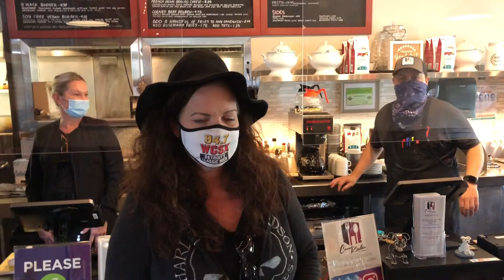City of the Week at Corner Kitchen in St. Clair Shores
International Chef’s Day! City of the Week check’s with Chef Shannon and Doni loses her mind over a French Onion Grill Cheese. Delicious!